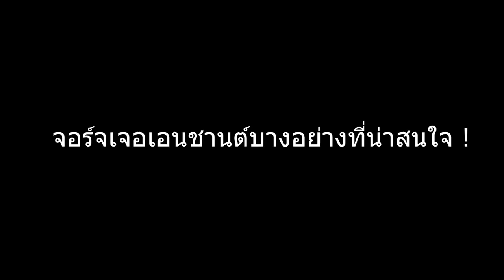ตอนที่ 12 ดันเจี้ยนเเมงมุม ไม่น่ากลัวเเต่อันตรายมาก - มายคราฟโร๊คไลค์ภาค 2 - มายคราฟ RAD